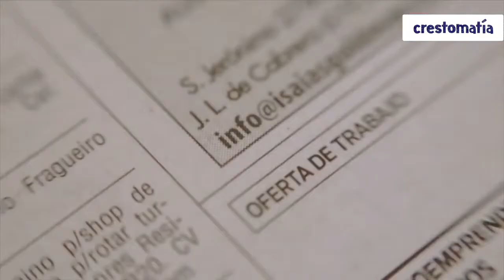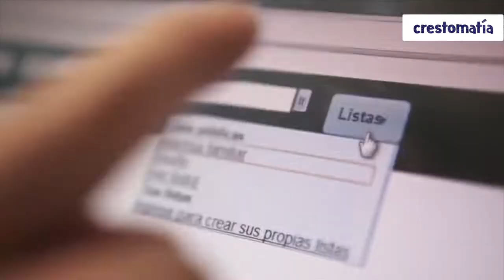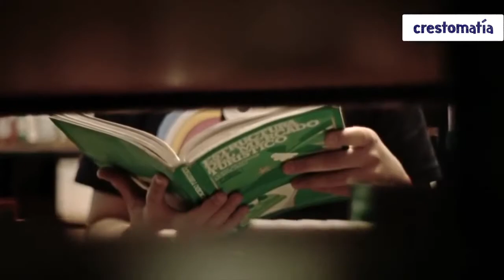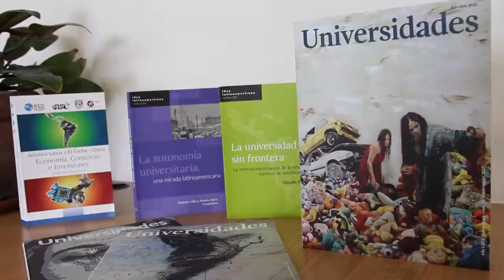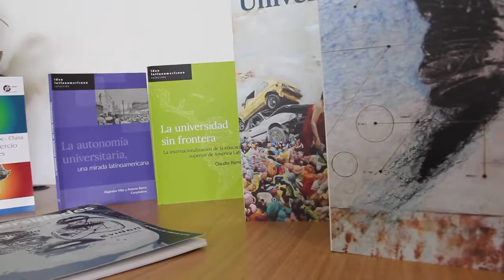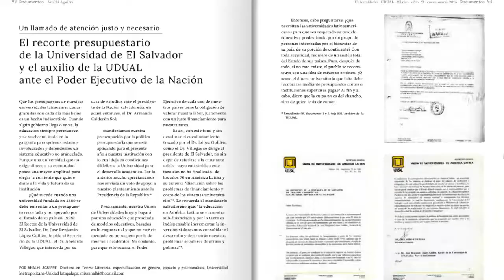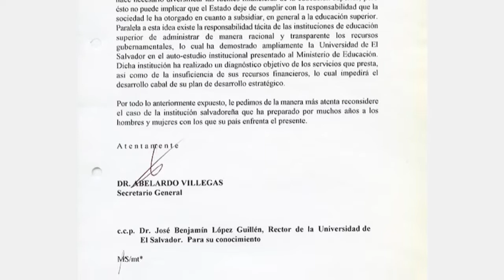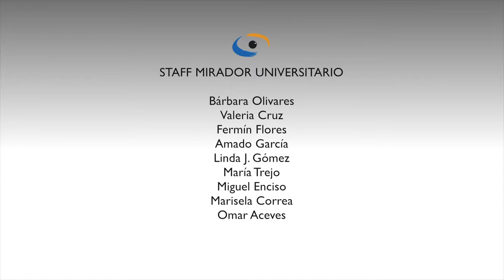RRG y Marion Lloyd 2017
Programa Mirador Universitario. UDUAL. Participan Roberto Rodríguez Gómez y Marion Lloyd. Conduce Antonio Ibarra. Edición agosto 2017. Producción UDUAL y UNAM-CUAED.